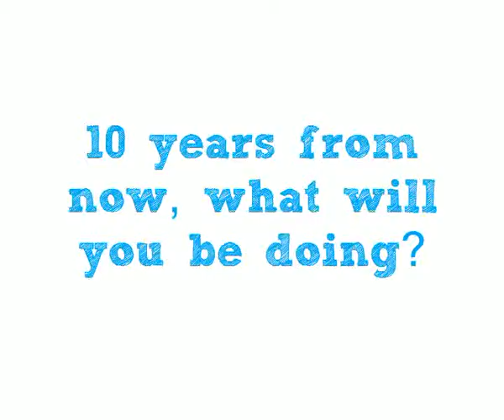Meet Gilbert_kwemoi Nanjing 2014 Athlete in Athlete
Gilbert_kwemoi is at the Nanjing 2014 Youth Olympic Games. Check out what the young athlete for Athlete had to say at our video booth.